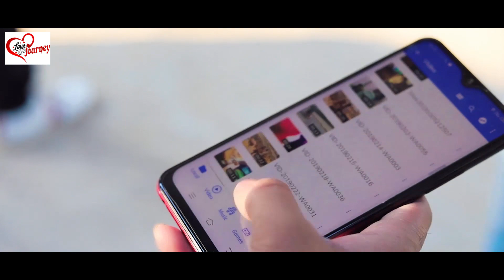FILHALL | Main Kisi Aur Ka Hoon Filhall | BPraak | Bhau | Sad Love Story | Filhaal Songs 2019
Wel Come To Our YouTube Channel Love Journey

Have you ever selflessly loved someone so much that just their smile can brighten up your day?

FILHALL, a feel good song about love and it’s beauty of never giving up.

From the makers of iconic songs like Qismat , Maan Bhariya , Pachtaoge  and Coka , one of bollywood most celebrated Artist Akshay Kumar  Featuring Nupur sanon , bring to you, their first ever debut Music video , in the voice of Bpraak . The video , shot is done by the concept king Arvindr Khaira  and penned down by one and only lyrical machine JAANI . Filhaal, a song that depicts the story of that true love which is pious, selfless yet incomplete.

Desi Melodies proudly presents FILHALL  In association with cape of Good films & Azeem Dayani

Featuring
Singer & Music : B praak
Lyrics & composer : Jaani
Director : Arvindr Khaira
Special thanks : Ammy virk
Second Lead : Ashmita Sood
Label : Desi Melodies

Team Filhall  :-

Dop: Vijay Kumar Arora | Al Ameel | Shinda | Arun Prasad
Editor: Adele Periera
Grade: Venugopal
Creative Consultant - Varun Gupta (MAX)
Jaani’s Asst. - Romaana
Asst. Director: Satnam, Sukhman Sujhu, Har G
Production :- Satish Kakkade , Aadesh Gola ,Arun Paharia and Mirror Image Films (Dubai)
Asst Production :- Fateh Film Production
Stylist for Akshay Kumar :- Ariko
Stylist for Nupur Sanon :- But Naked
Make up for Nupur Sanon :- Vardhan , Heema dattani
Hair for Nupur Sanon :- Madhav , Radhika
Casting for Asmita: Vicky Gautam
Violinist: Manas & Sandeep
Art Director :- Bunny
Violinist: Manas & Sandeep
Photography by :- Love Jorney Chanel

Mixed and master : Gurjinder Guri & Akaash Bambar
Digital Consultant - Abhishek Jain (DG avatar)  , Snehadeep Bhaisare
PR consultant  - Hype

Online promotion by - Net Media
Category
Entertainment